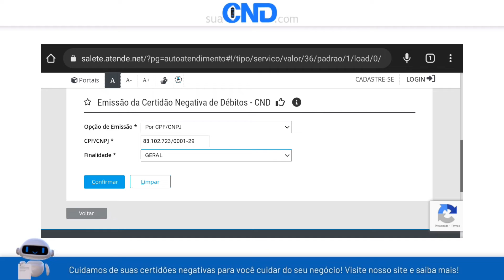Como emitir a certidão negativa municipal de Salete em menos de 1 minuto! :)